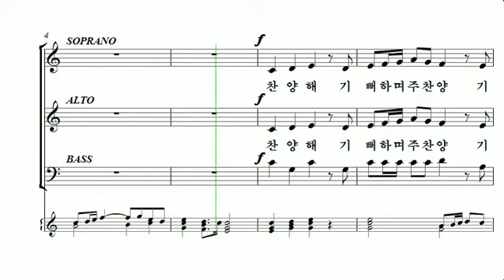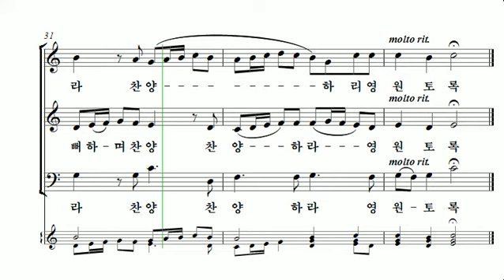[중앙아트] 비전성가 1집 19. 기쁨으로 찬양 알토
19. 기쁨으로 찬양 – Arr.by Linda Spevacek-Avery